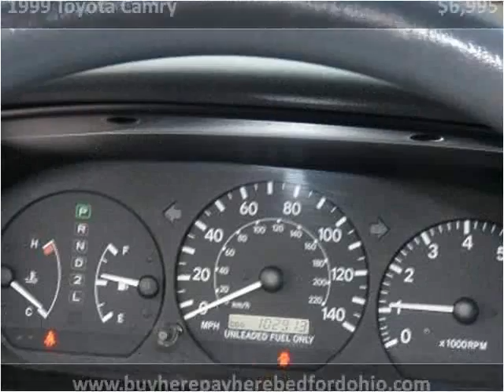1999 Toyota Camry available from North Coast Auto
This 1999 Toyota Camry is available from North Coast Auto.